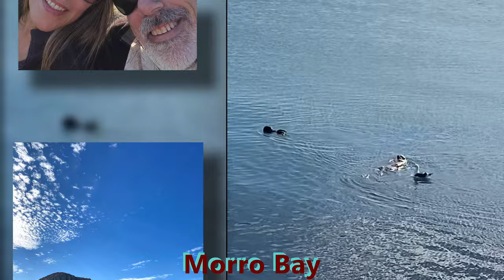Morro Bay, Trip Report, C&F Adventures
C&F Adventures presents...
Our Trip Report from Morro Dunes RV Park in Morro Bay, CA. One of our favorite adventure spots along the California Coast.  We stayed here in our Class C Motorhome, "Big Forest" and went Off-Roading in our Jeep, "Stormy" in December of 2020. We walked along Morro Bay and Avila Beach and spent the day enjoying Morro Bay State Park. The Ocean Dunes SVRA is amazing to drive along the ocean and let Stormy play in the sand. This was our second trip to Morro Bay and plan to return soon. Bring your camera because the sunsets are amazing.